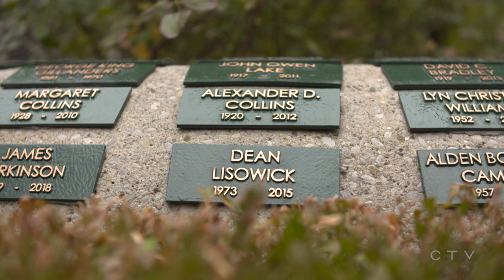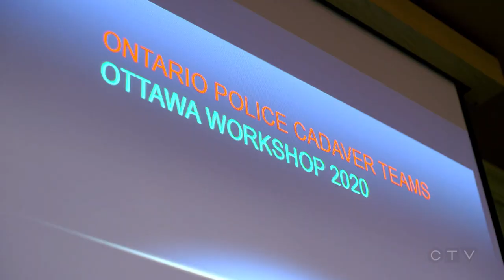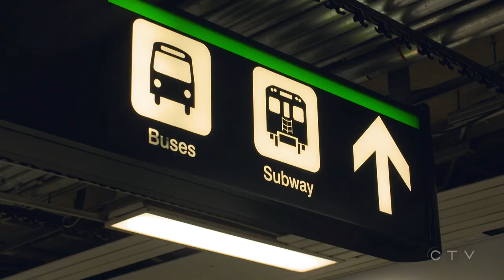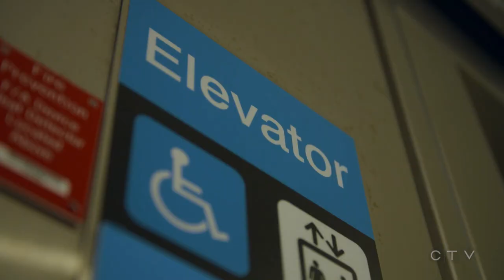W5: Sniffing out crime with a special police dog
A Toronto police dog has helped investigators with over a hundred cases. W5's Molly Thomas follows Major's investigations into the missing and murdered.